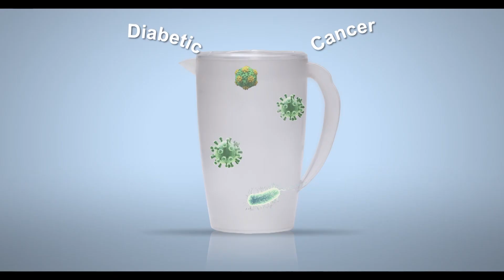যত্রতত্র ফেলা হচ্ছে সাভার পৌরসভার নয়টি ওয়ার্ডের বাসা-বাড়ি ও হাট-বাজারের ময়লা-আবর্জনা | Rtv News